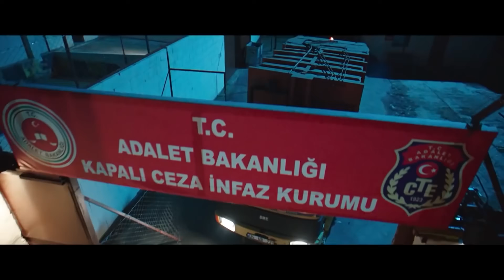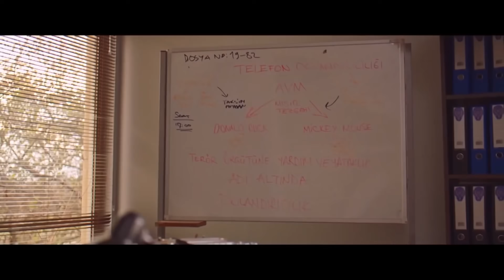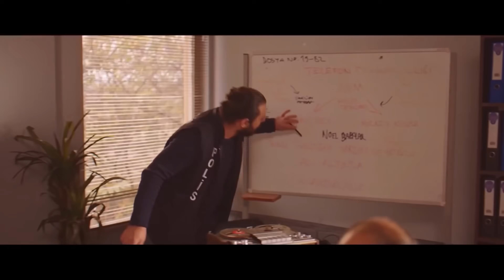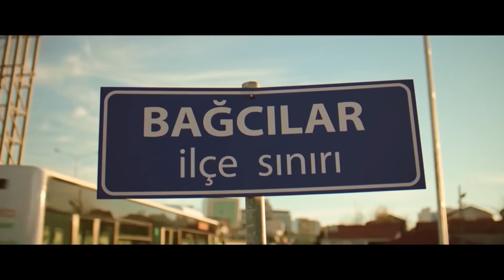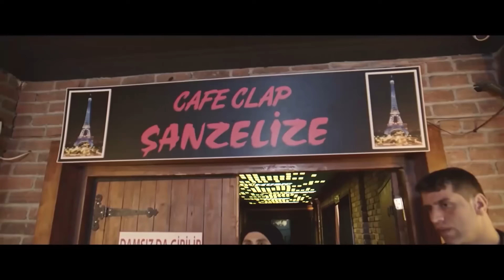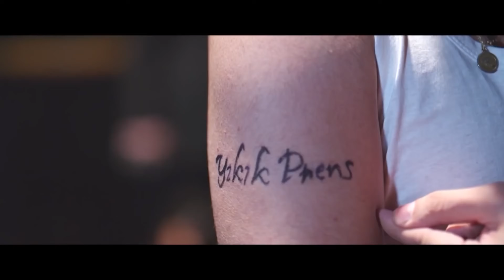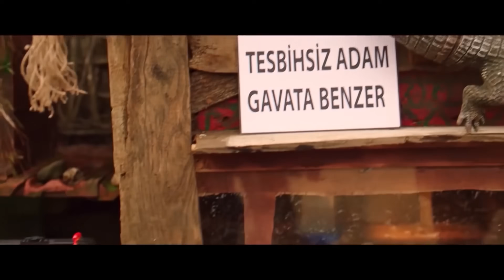Hep Yek 3 | 4K ULTRA HD Türk Komedi Filmi İzle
Hep Yek 3, beladan uzak duramayan Altan ile Gürkan'ın maceralarını konu ediyor. Tam bir bela paratoneri olan Altan ile Gürkan, Türkiye'nin ünlü Kabadayılarından birinin şehvet ve şan düşkünü oğlu olan Cevat Bakır'ın hapishaneye düşmesine neden olur.

Oyuncular: Gökhan Yıkılkan, Ulaş Torun, Ali Sürmeli, Yıldırım Memişoğlu, Serdal Genç, Ömer Başdoğan, Mahmut Tuncer, Gürkan Uygun
Yıl: 2019
Tür: Komedi
Senaryo: Bilal Kalyoncu
Yönetmen: Özgür Bakar